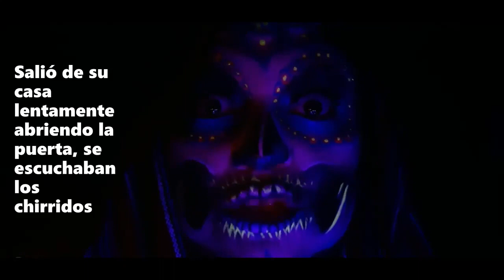"CALAVERITA DE CUENTOS ¡Suscríbete y activa las notificaciones!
La Calaverita, narra varias historias de miedo.
Esperamos que las disfrutes.